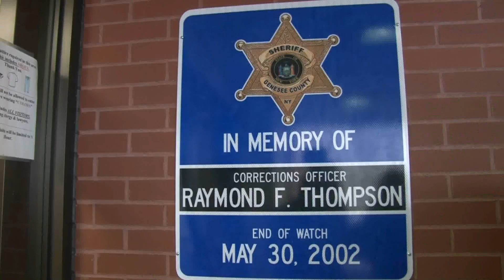GENESEE COUNTY/K-9 Rayzor joins the Sheriff’s Office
Press release

Sheriff William A. Sheron, Jr. is pleased to introduce the new Genesee County Sheriff’s Office K-9, Rayzor, (a 14-month-old male German Shepherd Malinois) and his handler, Deputy James D. Stack.
The dog is named to honor Genesee County Correction Officer Raymond F. Thompson who passed away while performing his duties in the morning hours of May 30, 2002.
Deputy Stack and Rayzor will be attending the Niagara Regional Police Service canine training program in Niagara Falls, Ontario, Canada, beginning this coming Monday through the end of June.
We would like to extend our sincere appreciation to all the individuals, students and businesses for their generous donations that made the addition of K-9 Rayzor possible. We would also like to extend our appreciation to all the students that submitted naming suggestions.
“We are pleased to have Rayzor as an addition to our agency,” said Sheriff Sheron.